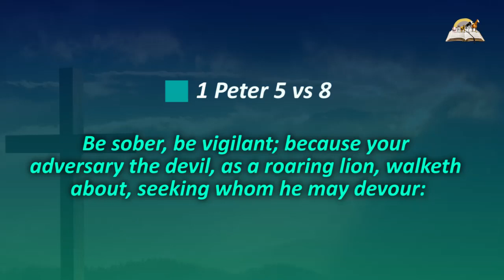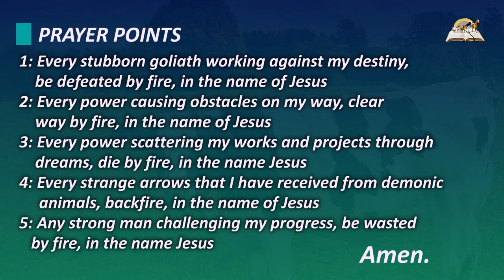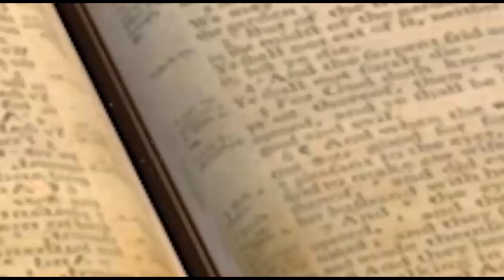Biblical Meaning of COW ATTACKING You Dream - Cow Attacking With Horns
There is no animal that cannot be used, as far as dream is concerned. Do you see cow chasing, and attacking you in dream? Do you see cow injured you severely in the dream.  If the cow attacks you with its horn represent strong opposition and severe witchcraft attack. Seeing cow attacking you indicates death, defeat, or blockage of good things. If cow kicks you with it's leg means a new wave of problem is coming. Such dream could mean you will experience attack from a friend. Perhaps the person does not want you around him. It might mean your visit is not welcome. Pray well.

PRAYER POINTS

1. I reject every cow attack against me through dream, in Jesus name.
2. Lord, drive away all stubborn cows in the garden of my life, in the name of Jesus.
3. Every evil cow chasing me in the dream turn back against your senders, in Jesus name.
4. All familiar faces that are using cow to do me harm in the dream, receive double disgrace, in Jesus name.
5. Every strange cow assigned to monitor me catch fire, in Jesus name.